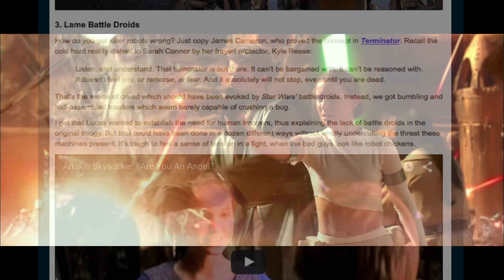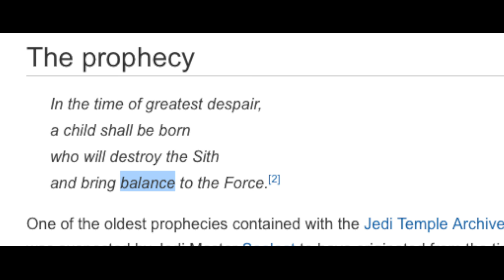The Star Wars Prequels are Secretly Brilliant?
The Star Wars prequel trilogy has become infamous for being considered one of the greatest let downs in cinematic history.  When compared to the original Star Wars and its sequels, some fans of the franchise refuse to even acknowledge the existence of the newer installments.  People often complain about the overuse of visual effects, the poor acting, poor direction, Jar Jar Binks, etc.  But when looking past things that the general public claims make these films “Terrible,” there is a genuine and honestly great story that can not only stand on it’s own as a film series, but contributes to the original trilogy and overall moral told in the Saga itself.  Although, many of the essential story elements and themes found in these prequels are muddied by the great abundance of negative aspects that these films have become famous for.  The Star Wars Prequels are not bad in a narrative sense; on the surface they may seem that way, though through the “denseness” there is a brilliant story to witness, and here we unearth that story for you.